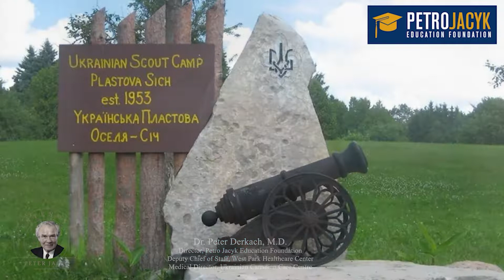Dr. Peter Derkach about Peter Jacyk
This year marks the 100th anniversary of Peter Jacyk's birth and the completion of the monumental English translation project of Hrushevsky's History of Ukraine-Rus', produced by the Canadian Institute of Ukrainian Studies (CIUS) at the University of Alberta.

To celebrate and commemorate these two extraordinary milestones and achievements, the Petro Jacyk Education Foundation is releasing a series of short videos about Peter Jacyk, his values and philanthropy, as well as the Hrushevsky Translation Project.

Please join us and watch the first video of the series,
featuring Dr. Peter Derkach.

New enlightening videos will be uploaded every week to the
PJEF YouTube Channel.